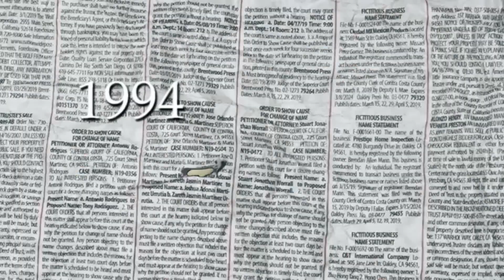Ali Baba Season 2 coming soon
ALI BABA SEASON 2 Zefara zuwa muku 26 gawannan watan